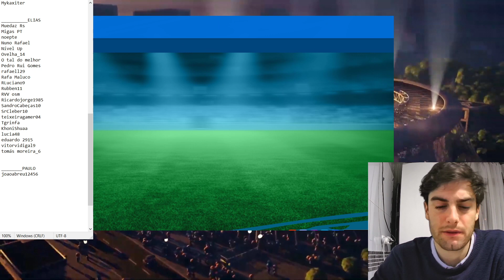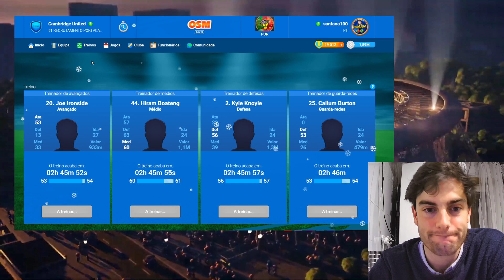OSM PRO MODO CARREIRA (45.º jornada) - Obj.16ª na LIGA TURCA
Bem vindos ao modo carreira do canal OSM PRO na liga TURCA 😎.

Bem vindo ao OSM PRO (00:00)
INSCREVA-SE para as melhores DICAS DE OSM (00:20)